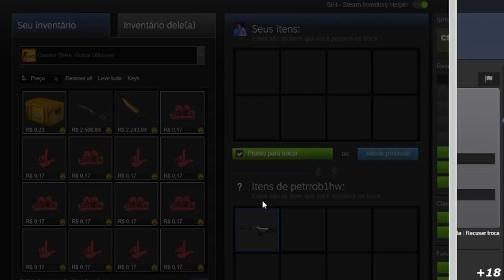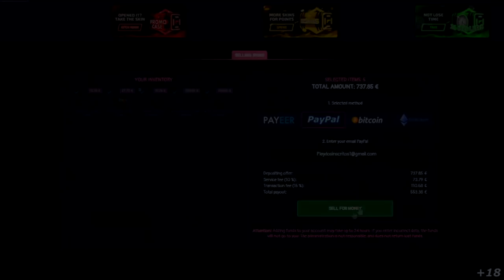O PLANO vs PAIN - CS_Summit 8 - HIGHLIGHTS | CSGO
Creditos: BTSCSGO

DIREÇÃO/PRODUÇÃO:
Alessandro Petrone